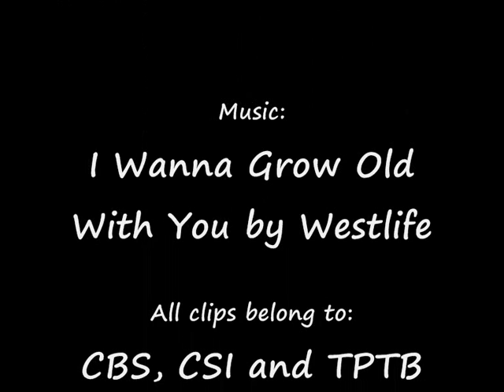Grissom & Sara: I Wanna Grow Old With You